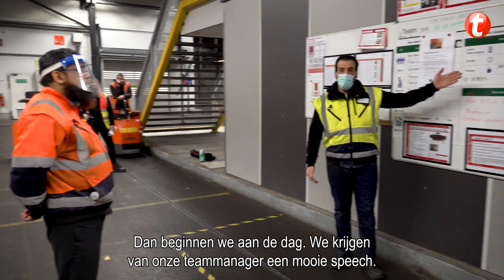Werken bij Royal Flora Holland | Logistiek Medewerker | Tempo-Team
Meteen solliciteren? Alle Royal Flora Holland vacatures vind je

In deze video vertellen we je alles over hoe het is om te werken bij Royal Flora Holland.

0:00 Introductie Royal Flora Holland
0:23 Wat doet een logistiek medewerker bij Royal Flora Holland?
0:51 Waarom werken bij Royal Flora Holland?
1:17 Wat doet je als je gaat werken als logistiek medewerker?
1:26 Solliciteer nu op Royal Flora Holland vacatures!

Werken als logistiekmedewerker bij Royal Flora Holland? Bekijk alle vacatures!

Niks missen? Volg ons op 🥁

💛 Benieuwd naar andere werkgevers? Check ze hier allemaal!